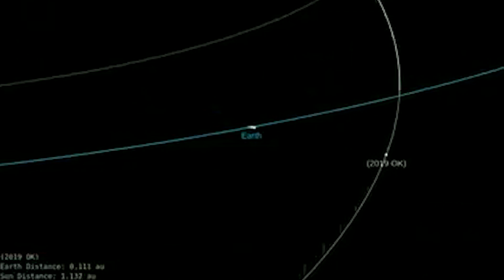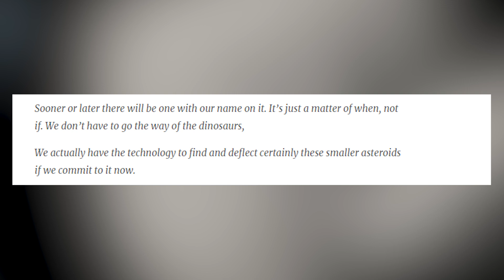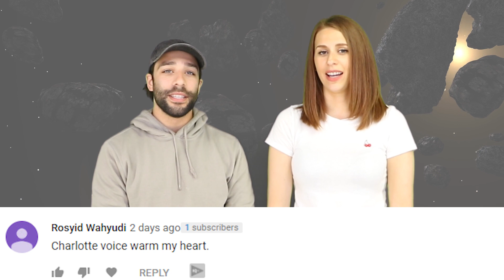Huge “City Killer” Asteroid Almost Hit Earth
Last week, a huge asteroid described as a city killer flew past earth at a very close distance.